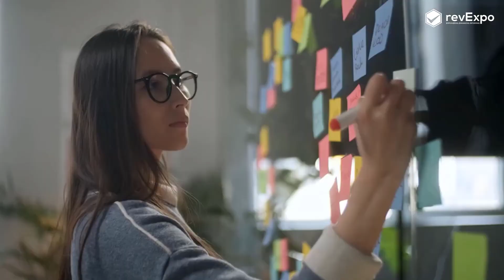Top 10 Best Paintball Guns for Adults in India | Paintball Gun Adults Price and Review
1. Storio Submachine gun
2. IndusBay paintball gun
3. Royals Hub Paintball gun
4. Webby Blaze Paintball
5. Toyshine Toy Gun
6. FunBlast Paintball Gun
7. PUBG Mouser Air Soft Paintball gun
8. Humaira plastic gun
9. Compify Pistol Toy
10. Powlance Paintball Gun

Note: We don't sell any products which are listed in the video. You can buy these products online using the links given in the description. we only suggest the best products based on reviews collected from different online portals.

Instructions- How to Create video & Images for a
Doston Aaj Ki Is Wali Video Mein Ham Log Aap Logon Ke Kids Ke Liye Paint Ball Gun Lekar Aaye Hain Jo Kids And Adult Donon Ke Liye Hi Banaya Gaya Hai Agar Aapke Bacche Ko Pubg Game Ke Bahut Bade Fan Hai... Aur Gan Unko Bahut Acche Lagte Hain To.. Aap Log Apne Bacchon Ko Ya Gan Khareed Ke De Sakte Hain Jisse Vah Log Bahut Jyada Khush Ho Jaenge..  Yahan Per Main Jobhi Product Lekar Aya Hai..bo Sabhi Product ₹1000 Ke Andar Honge

Paint Ball Gun Buyer Guide
✅ 1. Size
✅ 2. Laser Light
✅ 3. ? Bullets mil rahe hai
✅ 4. Age
✅ 5. Weight
✅ 6. Branded, Rating, Replacement Policy/ Replacement Policy

0:00 Introduction
1:01  Intro
1:07 Top Best Product
8:57 Revexpo